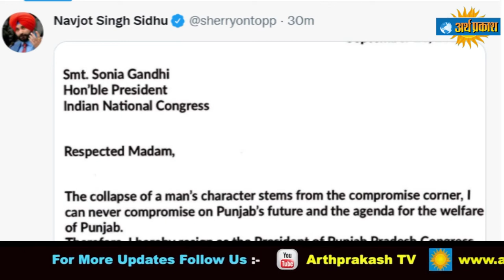News Bulletin : पांच राज्यों की बड़ी खबरें, देखते रहिए अर्थ प्रकाश टीवी